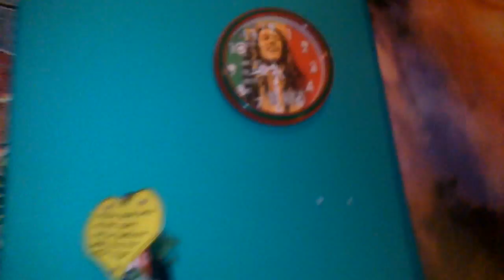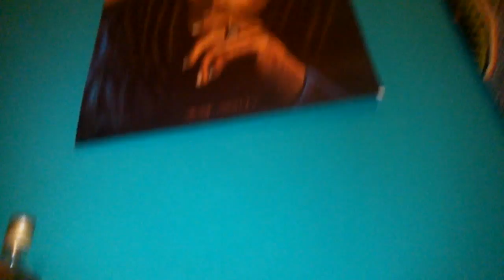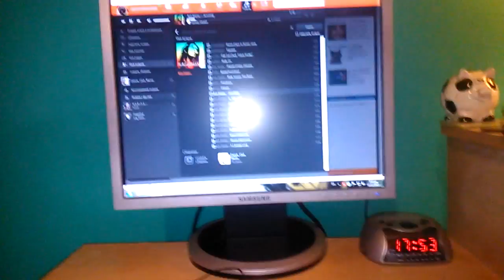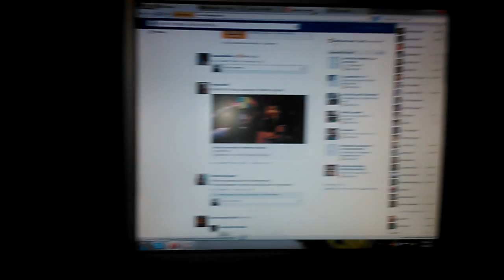Bob Marley Room